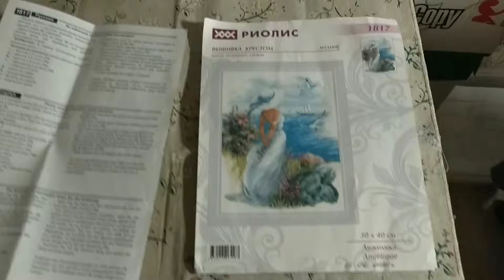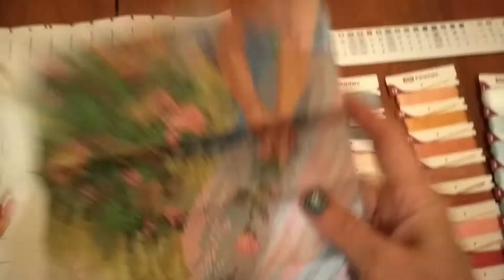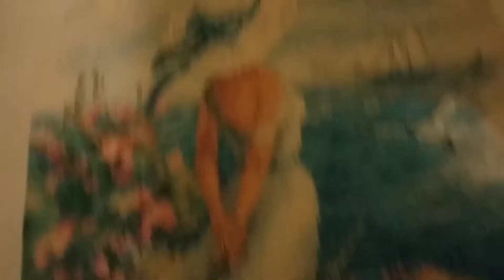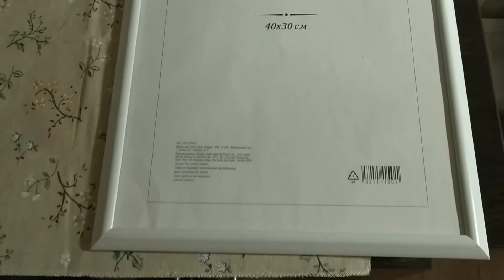ВЫШИВКА КРЕСТИКОМ/ МОЕ ТВОРЧЕСТВО/ АНЖЕЛИКА